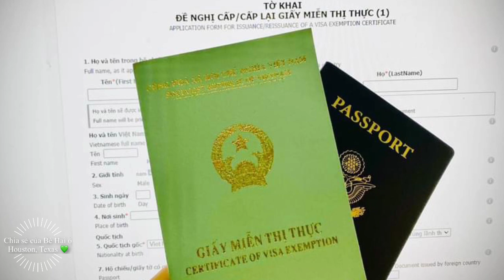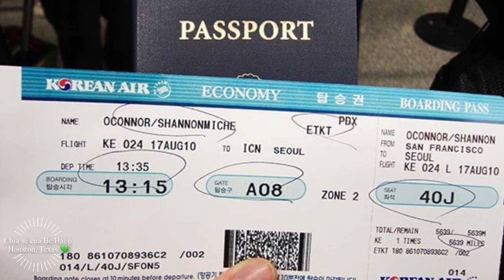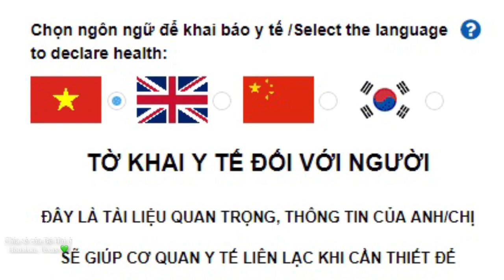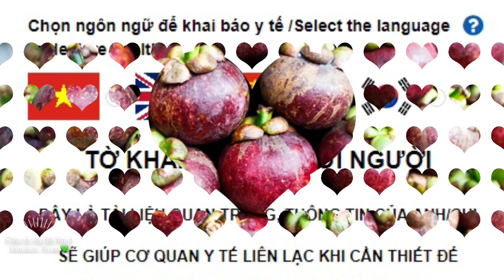5 ĐIỀU QUAN TRỌNG Cần Chuẩn Bị Kỹ Trước Khi Về Việt Nam ( 5/2022 ). Người Việt ở Houston, Texas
Đây là kênh mà Bé Hai muốn chia sẻ với các bạn về những kinh nghiệm nho nhỏ, nhiều niềm vui to to ... cho sở thích làm vườn, trồng cây của mình. Cũng như chia sẻ về những hình ảnh chân thật nhất về cuộc sống thường ngày của Bé Hai trên đất Mỹ.
Những video với các chi tiết nhỏ nhỏ nhưng Bé Hai xin chia sẻ đến với các bạn bằng tất cả tấm lòng 🥰

Cám ơn các bạn đã xem và Like cho những video của Bé Hai, nếu thấy thích thì các bạn hãy nhấn nút SUBSCRIBE ( Đăng ký ) kênh của Bé Hai nha. Bé Hai cám ơn các bạn rất nhiều 😘